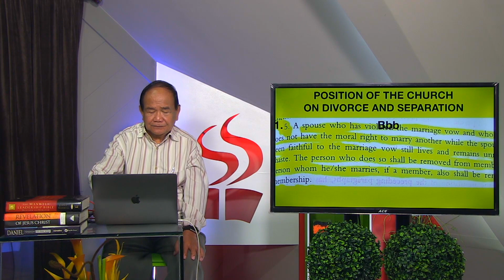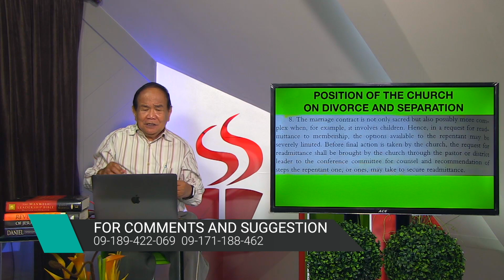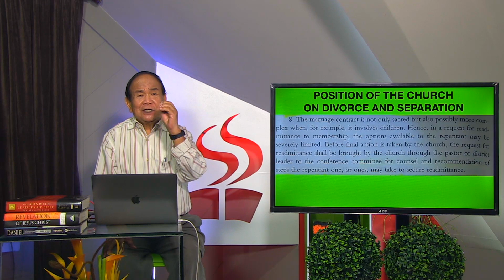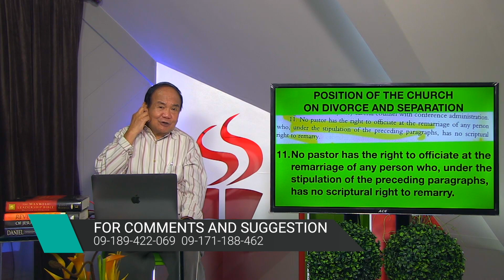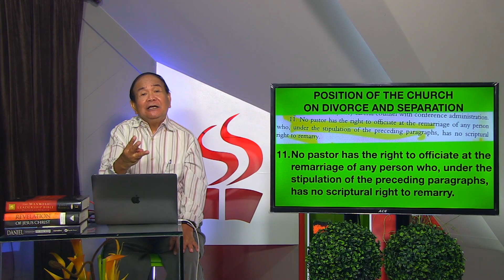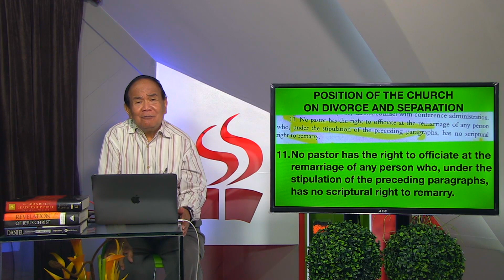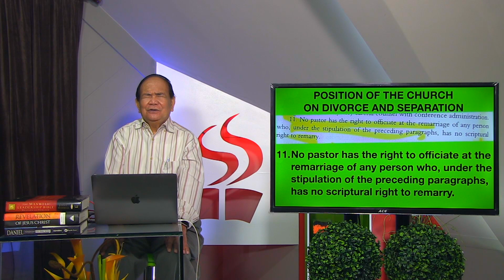DUGANG KATIN AWAN | EPISODE 28 | PART 2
CHURCH MANUAL|SOP|BIBLE ALLOWS DIVORCE AND REMARRIAGE ON 3 GROUNDS:FORNICATION|ADULTERY|UNBELIEVER LEFT BELIEVER SPOUSE|S|ANNULMENT IS NECESSARY IN PINAS.